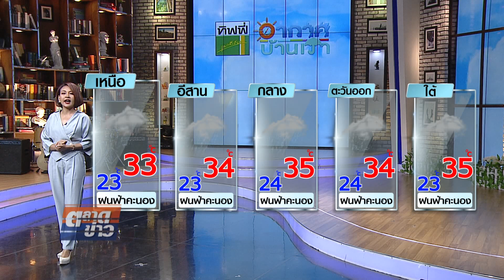อากาศบ้านเรา สอง ประภาศรี "คนแปลงร่าง" EP.481 OA 13-09-62